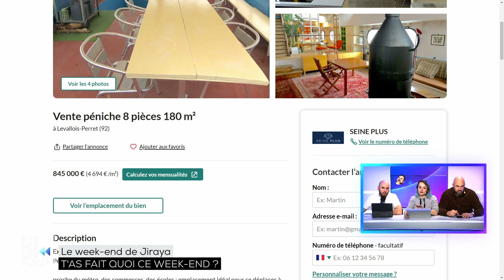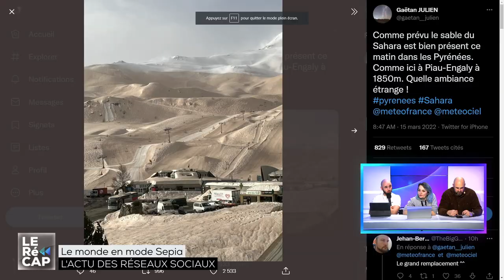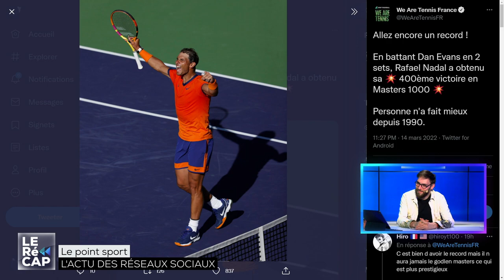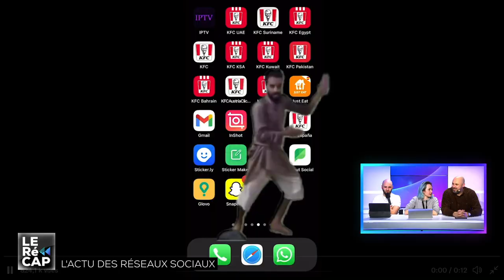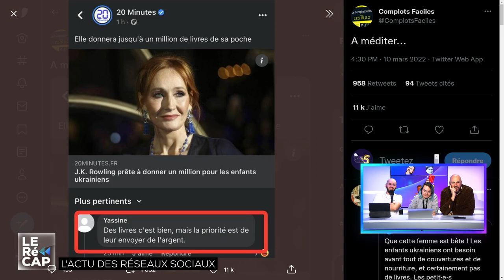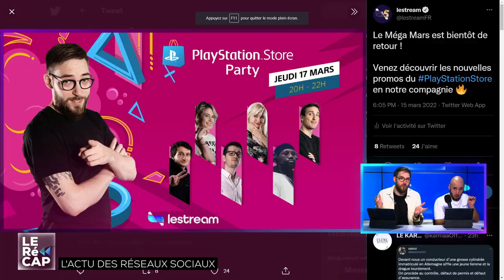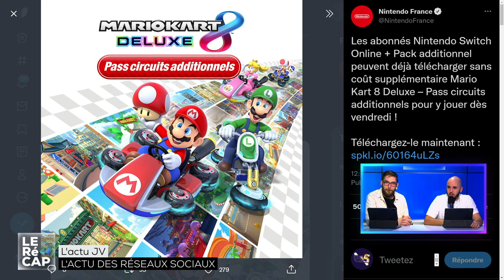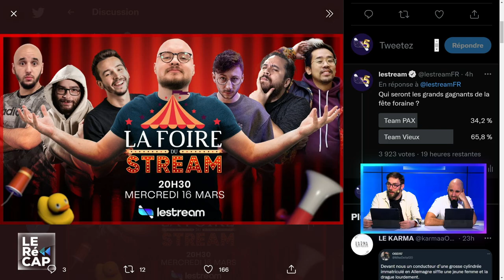ERWAN À SON PRIME AU QUIZ | LE RéCAP #524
Le Récap du Mardi 15 Mars 🔥

00:00 : Introduction
08:25 : T'as fait quoi ce week-end ?
34:34 : L'actu des réseaux sociaux
53:29 : Le quiz de Jiji
01:34:45 : L'actu des réseaux sociaux

Les réseaux de la team LERéCAP